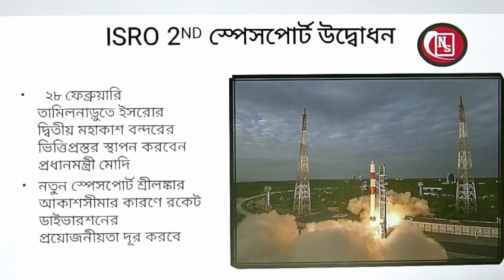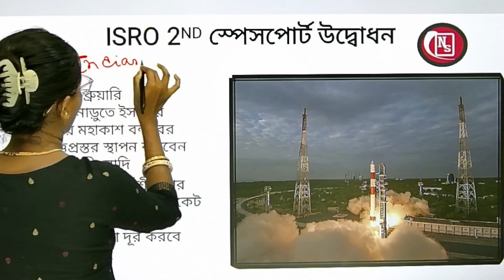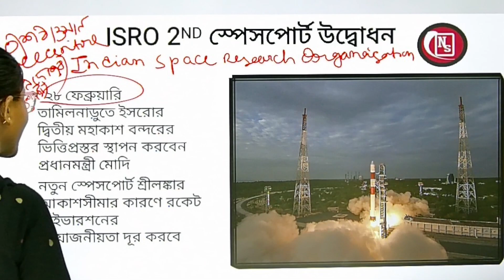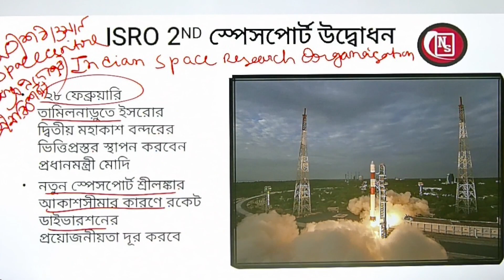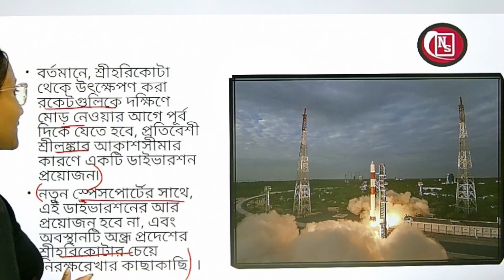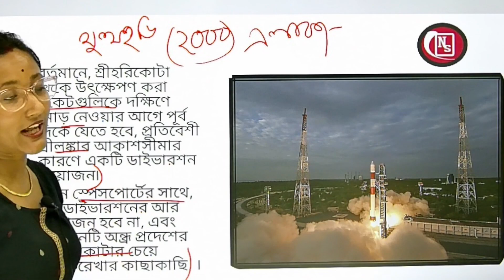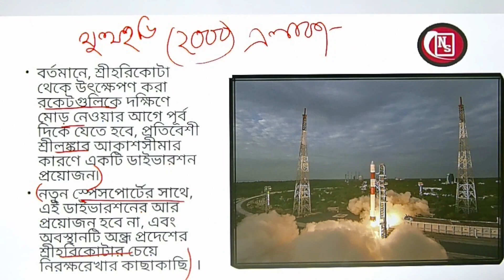ISRO's 2nd Space Port Opening | 28th February @NoteStudy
ISRO's 2nd Space Port Opening at Kulasekarapattinam | 28th February | Full Explanation